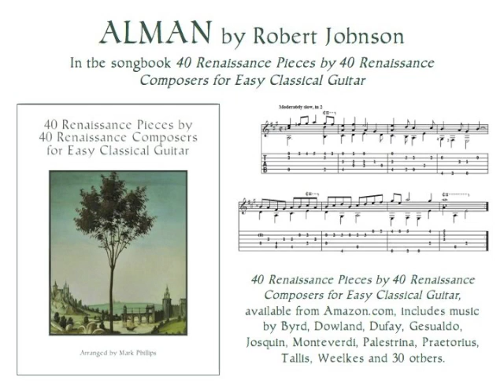ALMAN by Robert Johnson (Easy Classical Guitar)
Robert Johnson’s “Alman” (from The Fitzwilliam Virginal Book) for easy classical guitar solo